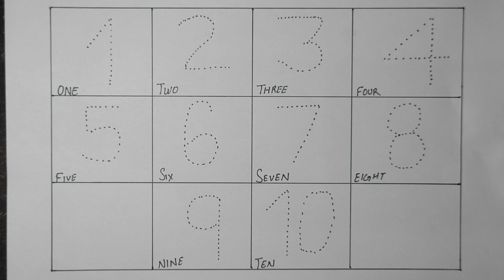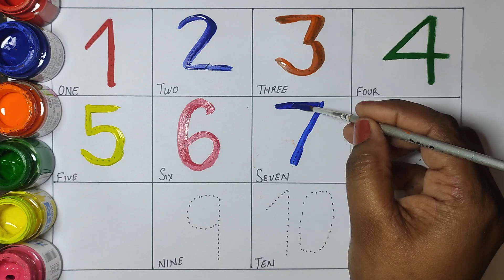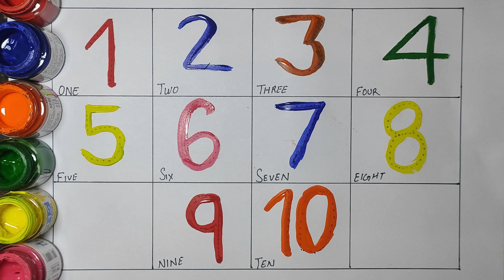123 Number Counting | 1234 Number Names | 1 To 20 Numbers | 123 learning for kids | #24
123 Number Counting | 1234 Number Names | 1 To 20 Numbers | 123 learning for kids | Counting Numbers

learn numbers
learn numbers
learn colors
123 counting
1234 song
12345
number songs
number 1-100
numbers for kid
12345 rhymes
12345 kids songs
123 counting for kids
123 counting song
123 song
abc 123